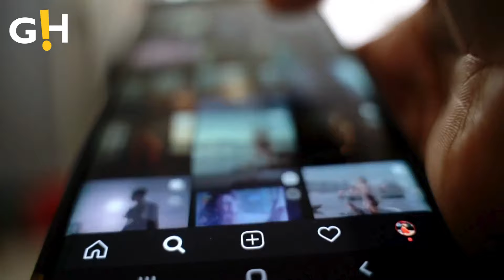Blake Lively's Spectacular 2023 | Gossip Herald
Blake Lively shared some 2023 highlights with her adventure to Disneyland, Paris.